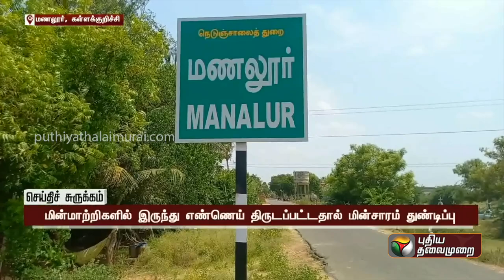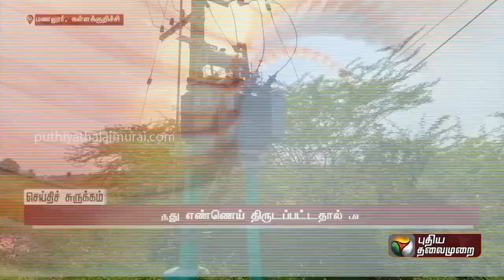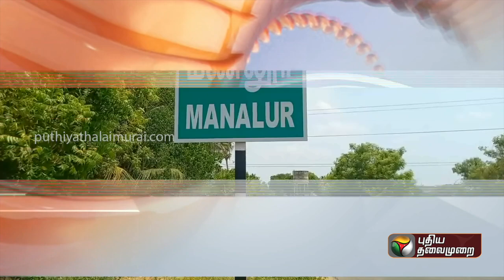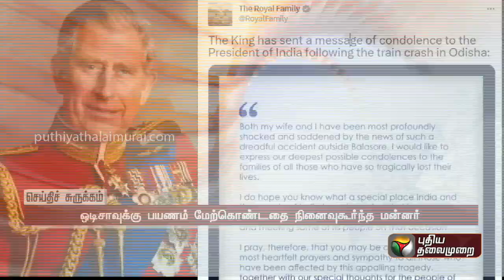செய்திச் சுருக்கம் | TN Districts News | Tamil News | Today News | Quick News | 06-06-2023 | PTT